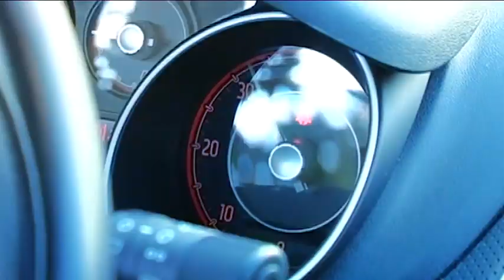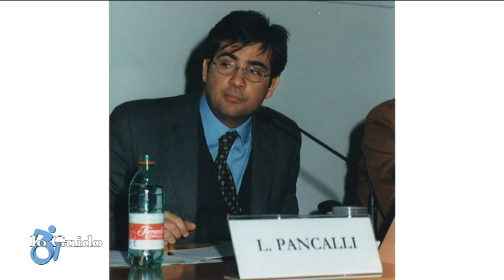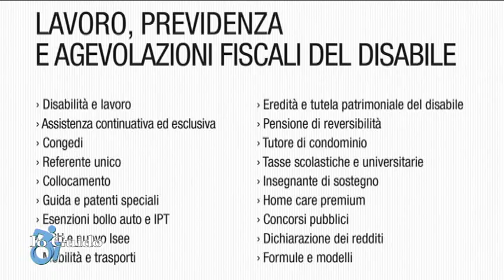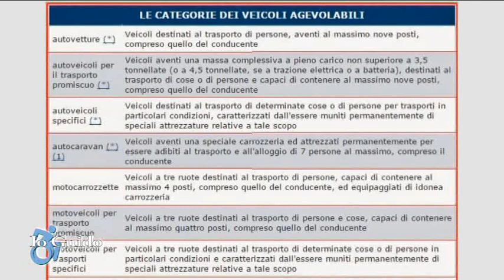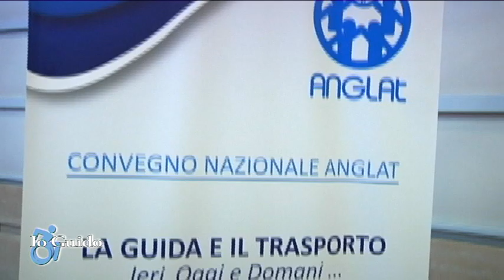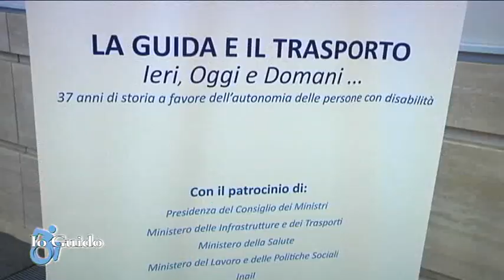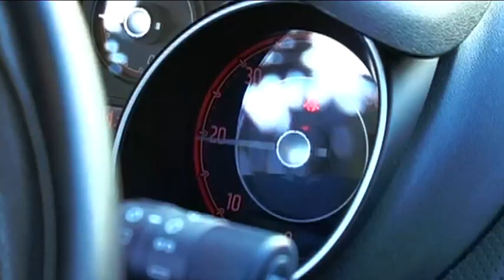Io Guido Puntata 8 - AutomotoTV